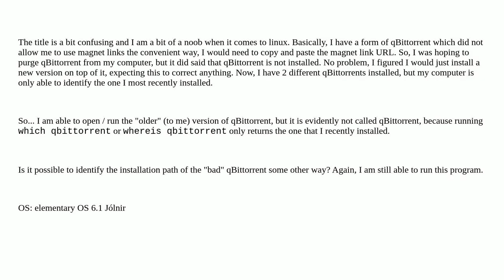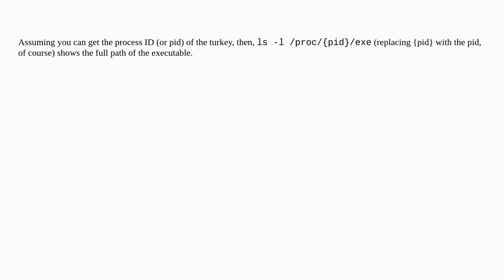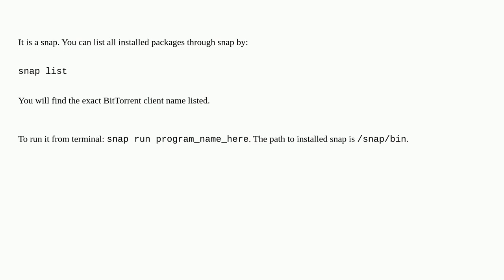Unix: How to locate installation path for software that I am able to open but I do not know the n...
How to locate installation path for software that I am able to open but I do not know the name of?

A special thanks goes out to the community

  ubuntu files linux